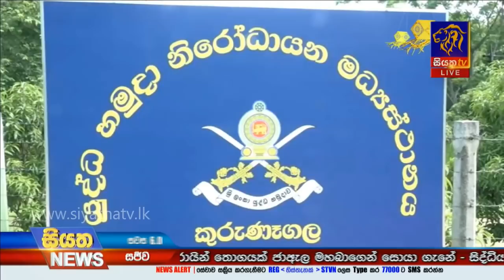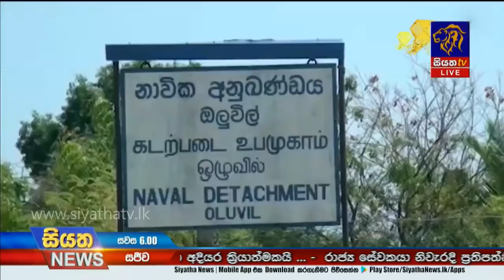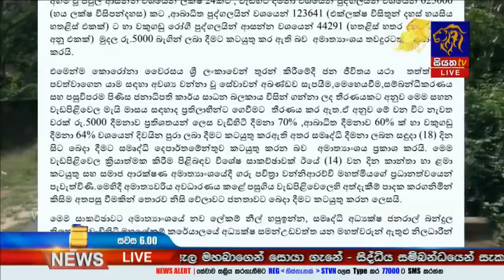Siyatha News | 06.00 PM | 15 - 05 - 2020